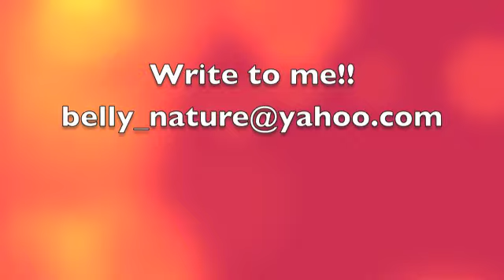Belly's Nature - Discover Candidasa Bali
Discover the real Candidasa with one of the area's most colourful and genuine guides - Mr Belly!